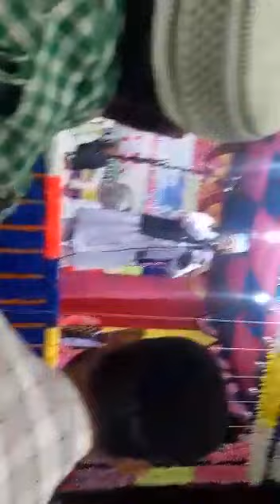HAFIZ SIRAJ FAIZI NEW NAAT 2017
SORO MUNICIPALITY , BALASORE,  ODISHA